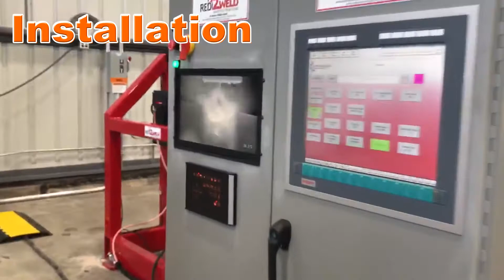MeltView DART2 - pipe joining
Presented here is one of our customers using the MeltView DART2 for pipe joining.

While the video camera is unable to see the weld due to the light, the DART2 has no issues. With an easy setup and direct-to-monitor imaging, the engineers are able to watch the weld in real time with no issue. They can watch as the DART2 captures the root pass, the fill pass, and the cap pass, picking up the smallest details of the weld.